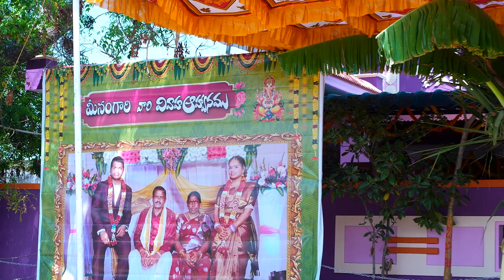NARESH WEDS KALYANI || HALDI || NELLORE || CPR KALYANA MANDAPAM ||2023 || DISK -1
|| WEDDING || CINEMATOGRAPHY || POST PRODUCTION ||
hashtag =